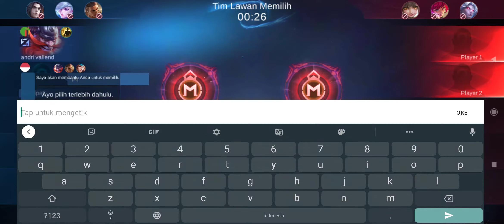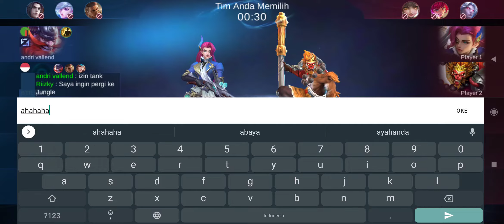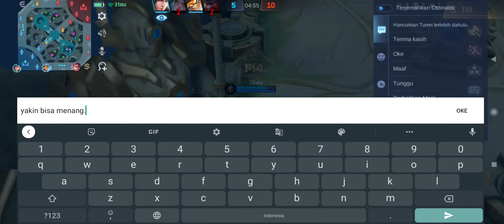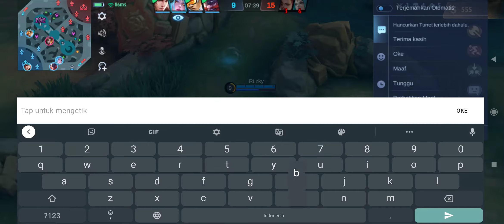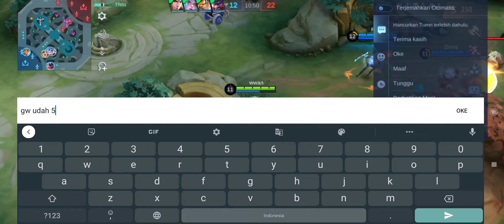ANTI-MAINSTREAM!!! INI BUKAN PRO PLAYER YANG PUSH SAMPAI MYTHIC!!!🤣🤣🤣 (EPISODE 2)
Bosan sama system moonton. Kalo dapat tim bagus, musuhnya malah invalid. Kalo dapat tim jelek, musuhnya OP semua.

Mulai awal season 27 ini sengaja main pake hero yang ngga OP supaya turun bintang tapi ngga ngetrol juga.